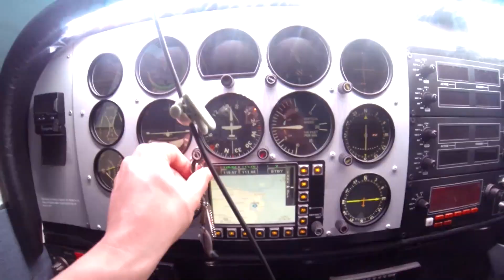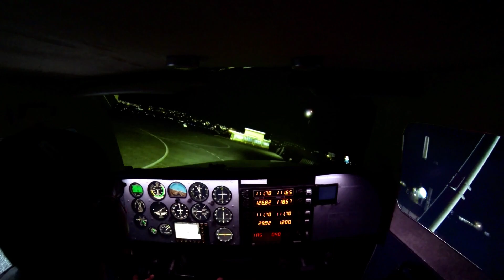Exploring Corfu by Flytampa LANDING ON THE BEACH!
Corfu scenery by Flytampa.
X enviro 1.07